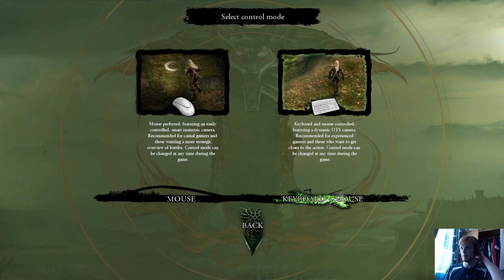Let's Play The Witcher Adventures: Damn Those Swamps! Part 1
This is my Let's Play of The Witcher, the first chapter of a highly acclaimed role playing series developed and published by CD Projekt Red.

Intro credits:
    Lens flare stock by Shahadat Rahman via mediamilitia.com - Licensed by Media Militia